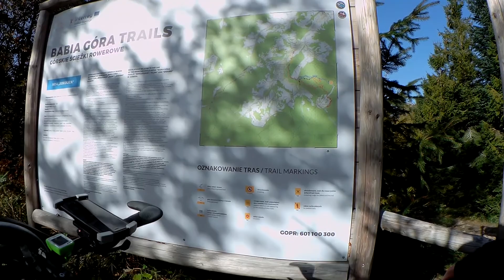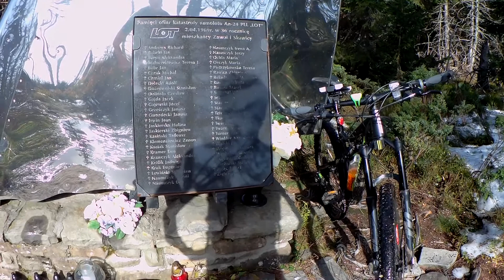2020-10-22 MTB Polica